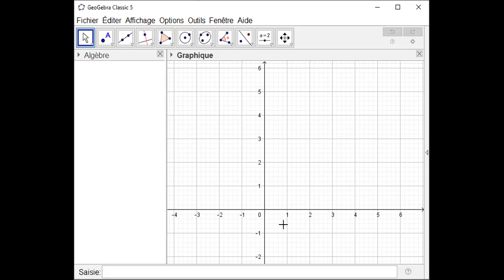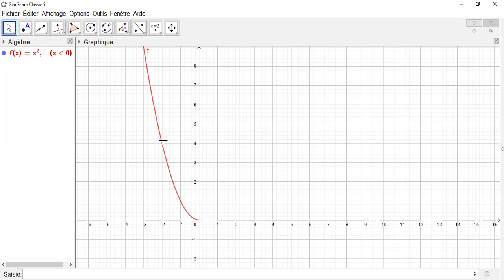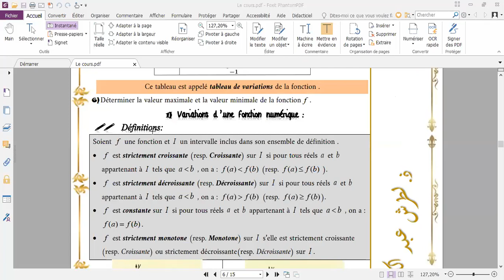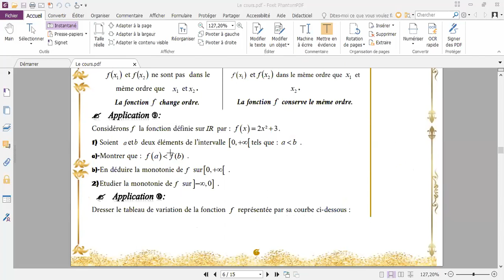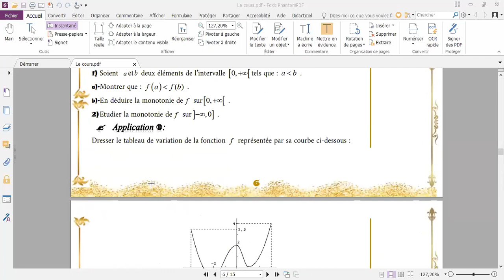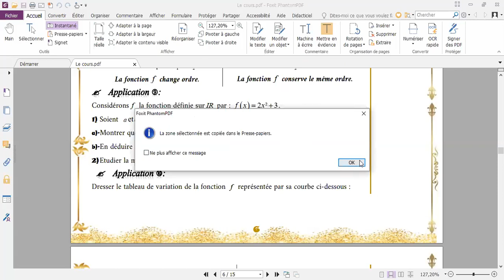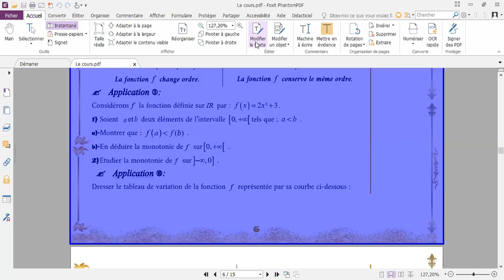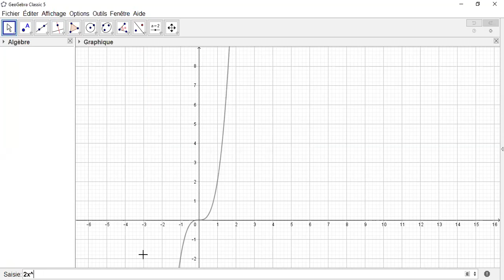Fonction-live sur les variations d'une fonction (TC.Sc.Partie 1)